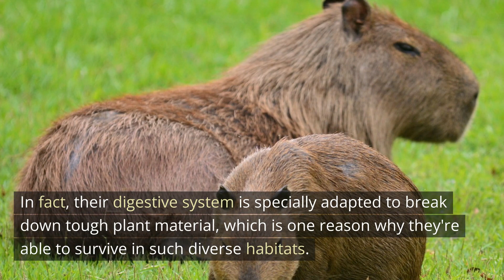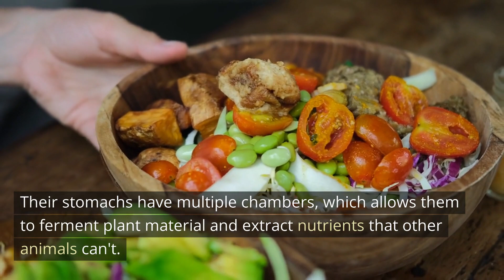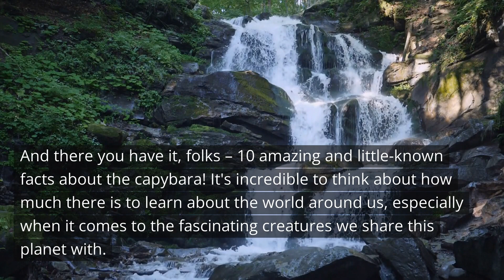Living with Capybaras: Adorable Giants of the Animal Kingdom!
Welcome to our latest video on Capybara, the world's largest rodent! In this video, we'll dive into the fascinating world of these semi-aquatic mammals and learn all about their unique characteristics, behaviors, and habitats.

We'll start by introducing you to the Capybara, including their physical appearance and where they can be found in the wild. You'll learn about their size, which can be up to 4 feet long and 2 feet tall, and their weight, which can range from 35 to 140 pounds!

Next, we'll talk about the Capybara's diet, which is primarily herbivorous, consisting of grasses and aquatic plants. We'll also discuss their unique digestive system, which allows them to extract the maximum amount of nutrition from their food.

One of the most fascinating aspects of the Capybara is their social behavior. We'll explore how they live in groups of up to 20 individuals, and how they communicate with each other through a variety of vocalizations and body language.

Finally, we'll discuss the conservation status of Capybaras, and the threats they face in the wild. We'll also talk about how you can help protect these amazing animals and their habitats.

So join us for an in-depth exploration of one of the world's most fascinating rodents – the Capybara